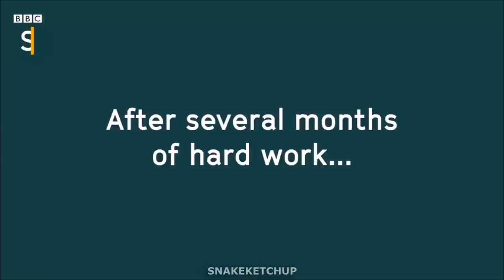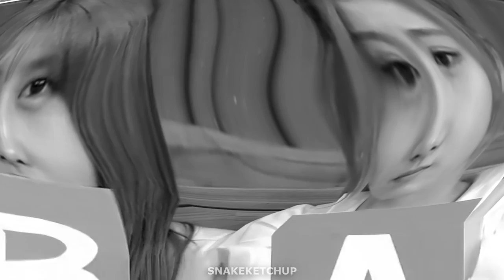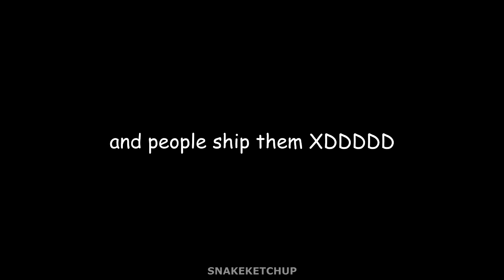★TWICE ON CRACK [12]★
I want to upload often but school is starting, so I need to start getting used to uploading like once or twice a week ;-; Just Jihyo things was completed even before this video, but You and I need to wait, so sorry XD love u guys!
[All of the audio and footage used in this video belongs to their respectful owners, I only put it all together with my editing:)]